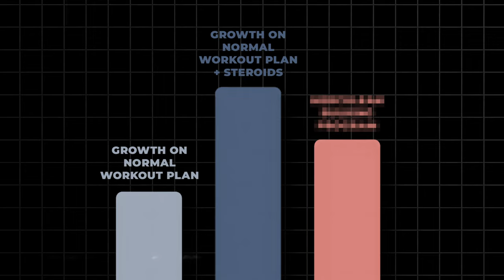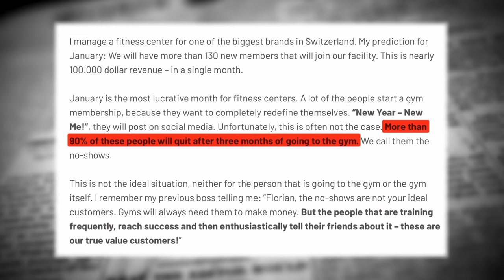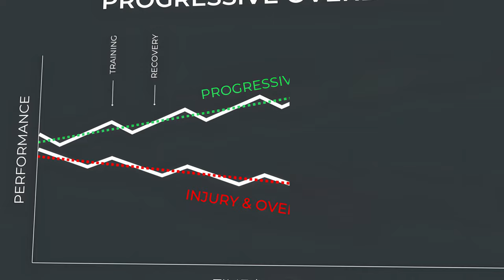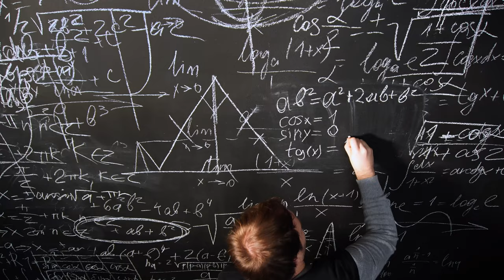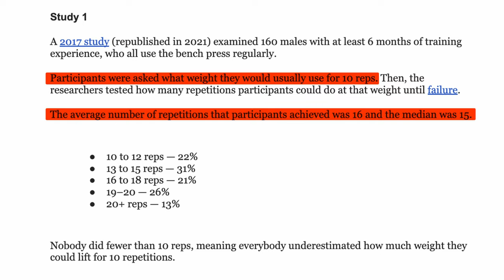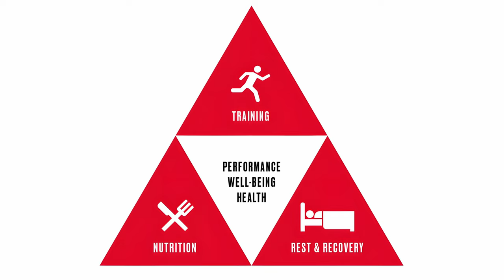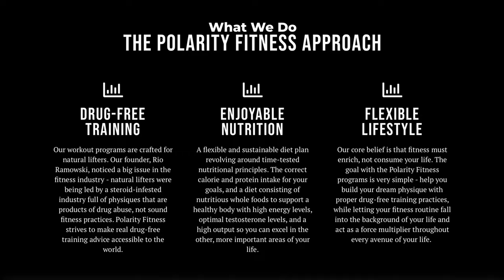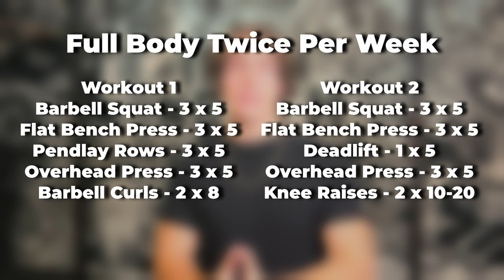Watch These 23 Minutes If You Want to Get Jacked in 2024 [FULL BLUEPRINT]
Busy Men Over 40: Get My FREE Minimalist Muscle-Building Program